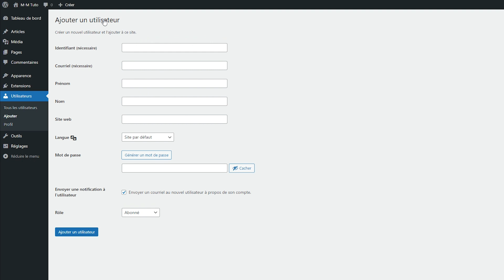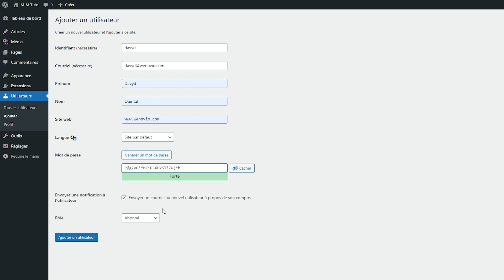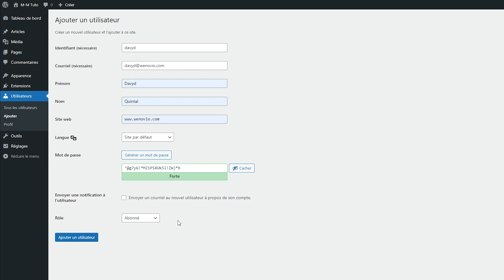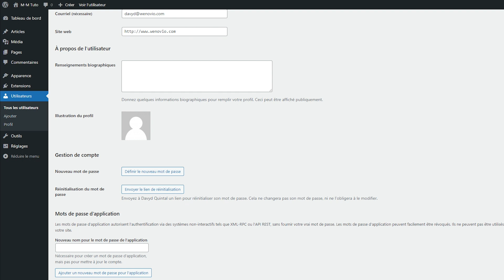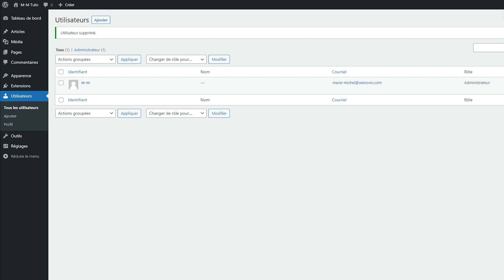Utilisateurs WordPress : la gestion et les rôles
Sur votre site WordPress il est possible de créer plusieurs utilisateurs, d’en modifier et d’en supprimer.

Dans ce tutoriel, Marie-Michel vous montre comment gérer vos utilisateurs et vous explique les différents rôles de base sur WordPress.

Contenu de ce tutoriel :

0:00 Introduction
0:24 Ajouter un utilisateur WordPress
3:08 Modifier un utilisateur WordPress
3:32 Supprimer un utilisateur WordPress
4:15 conclusion